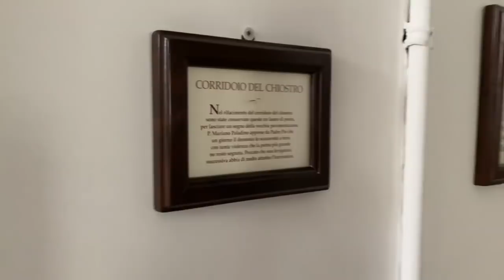San Michele ha sempre protetto Padre Pio